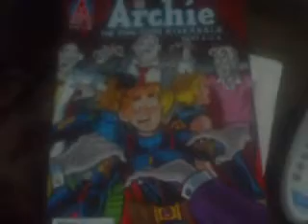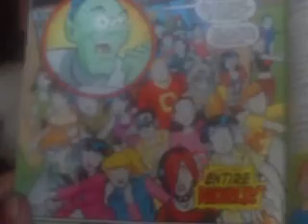9W comic govanmet report part one: Archie the man from R.I.V.E.R.D.L.E.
here it is the comic govanmt report.